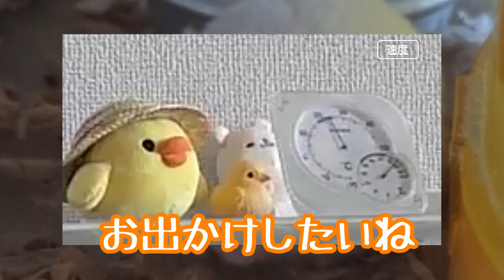6月振り返り動画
振り返りましょう！

んーとね

( ˇωˇ )…zzZ